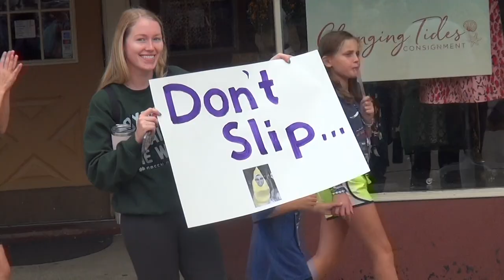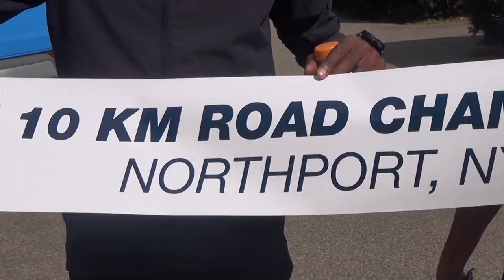2022 The Great Cow Harbor 10K Run - the USATF 10K Championshio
The 46th staging of the event brought America's best to the challenging rolling course. National 10K Champions were crowned.